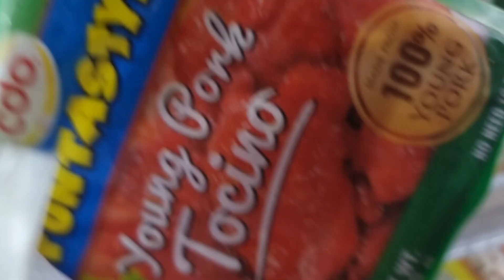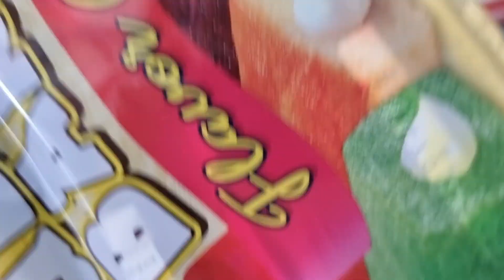DUTY MODE MUNA! / MINI GROCERY HAUL!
Hello Guys!